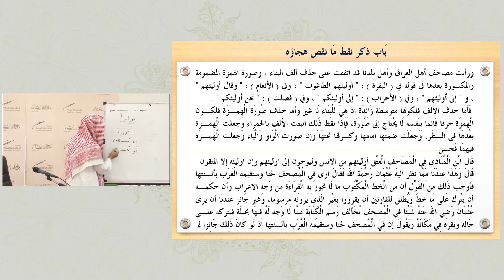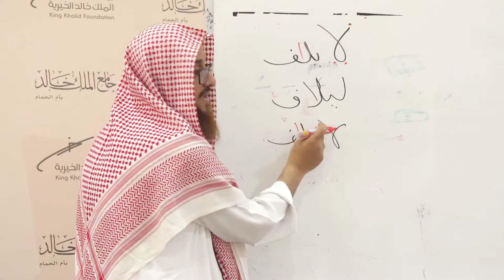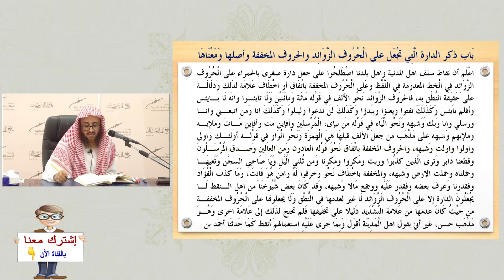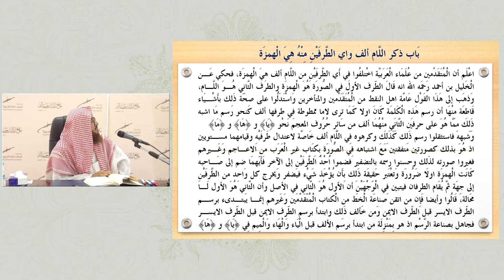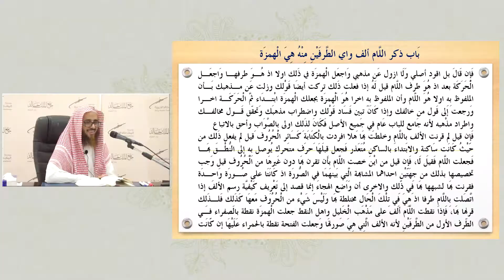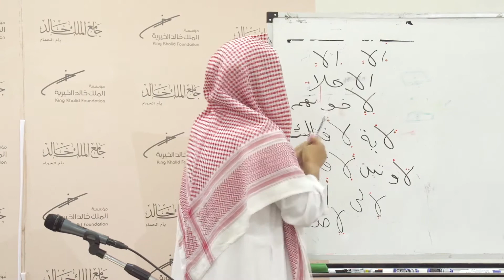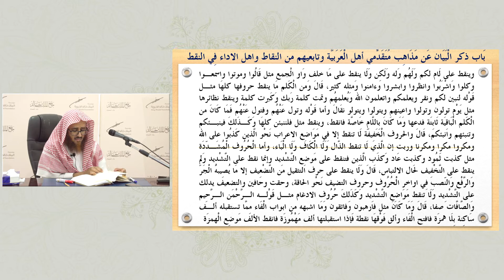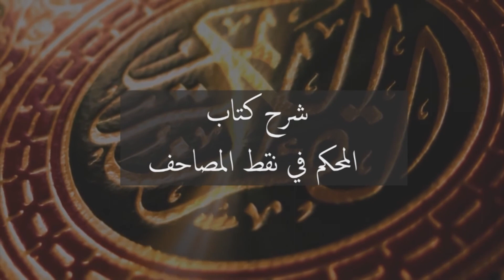ضبط المصاحف| شرح كتاب المُحكم في نقط المصاحف لفضيلة الشيخ د.بشير الحميري |الدرس27